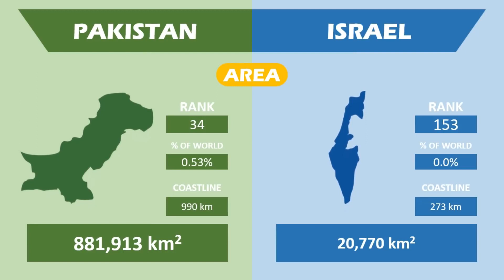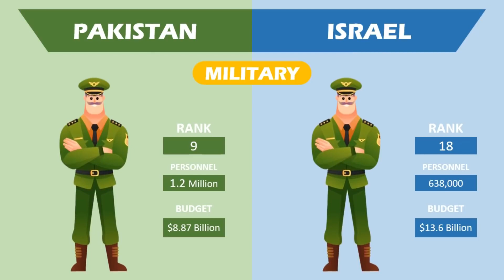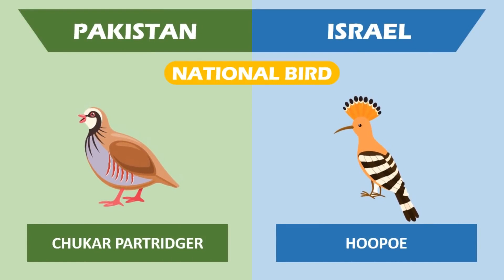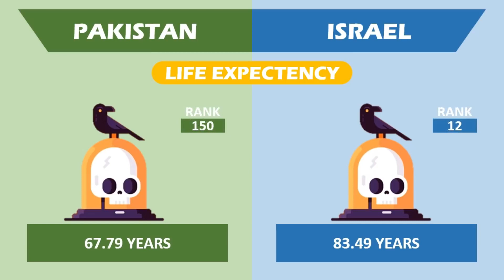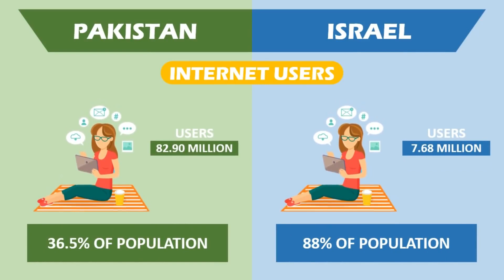Pakistan vs Israel Country Comparison 2022 in urdu